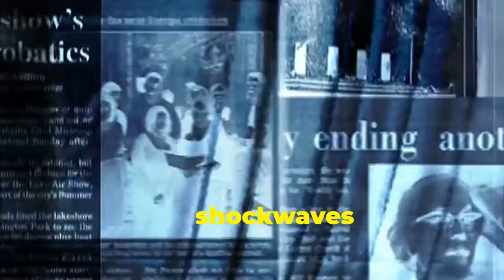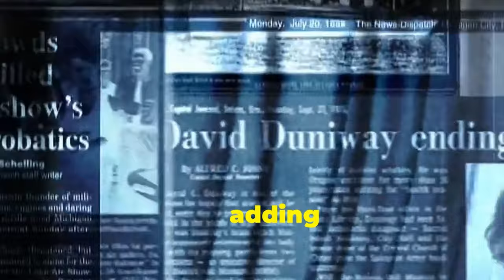Donald Trump's Would-Be Assassin Thomas Matthew Crooks | New Findings!